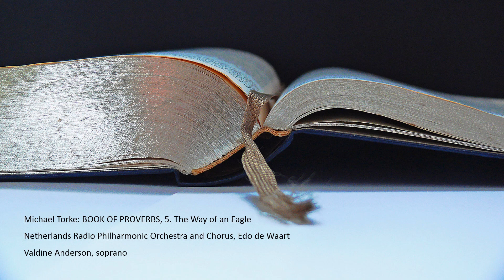Michael Torke: BOOK OF PROVERBS, 5. The Way of an Eagle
Musicians: Valdine Anderson, soprano
Netherlands Radio Philharmonic Orchestra and Chorus, Edo de Waart,
Producer: Andrew Cornall
Recording Location: Muziekcentrum, Hilversum, Holland, 12-13 September 1996
Publisher: Adjustable Music; Bill Holab Music, Modern Works Music Publishing, agents

Ecstatic Records: ER092202
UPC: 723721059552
ISRC: USGFL0610014